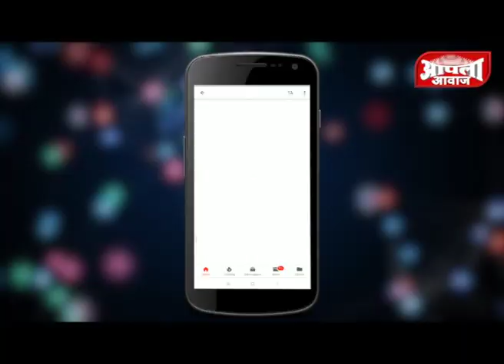वेळ येईल त्यावेळी चिरफाड करायला आशाताई कमी पडणार नाही - आशाताई बुचके | Ashatai Full Speech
राजे_शिवछत्रपती_प्रतिष्ठान_नारायणगाव यांचा भव्य शिवजयंती_उत्सव..